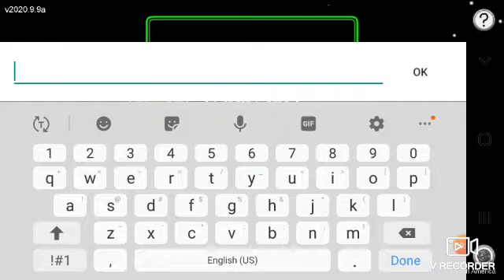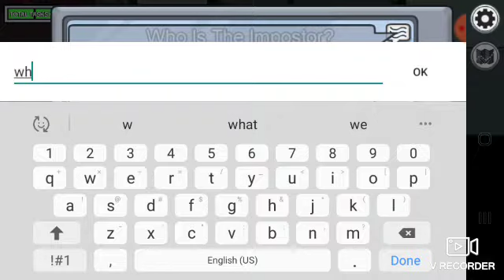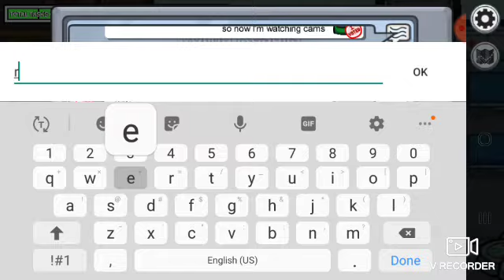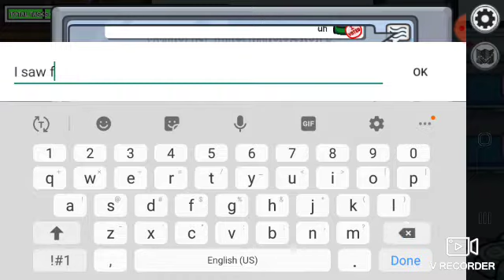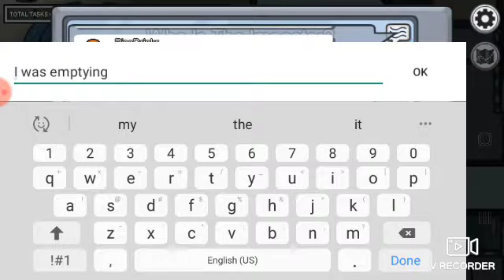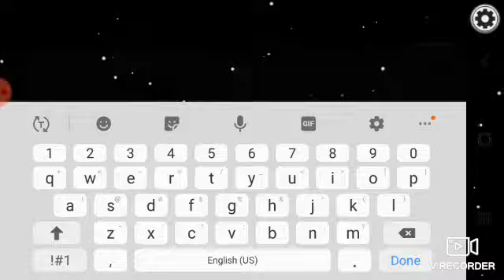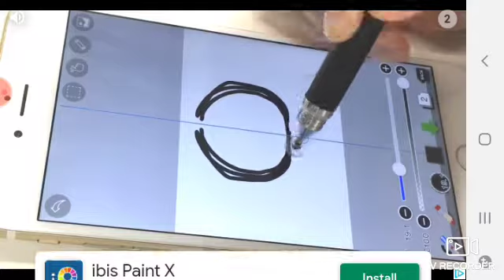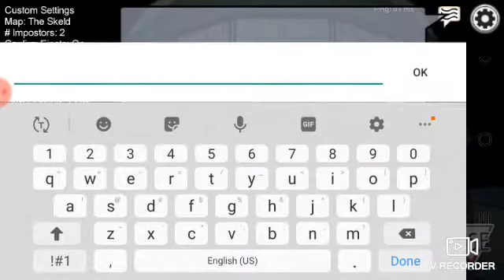among us (episode 2)